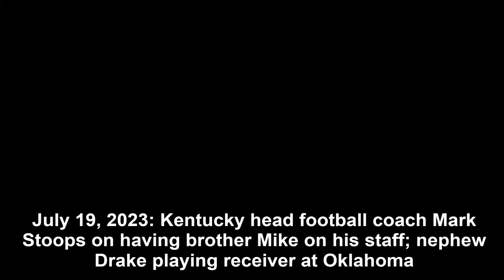Kentucky's Mark Stoops on Sooners WR Drake Stoops: 'The sense of pride that our whole family has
July 19, 2023 video. The Wildcats coach also spoke about having brother Mike Stoops on his staff last season. Video courtesy/SEC